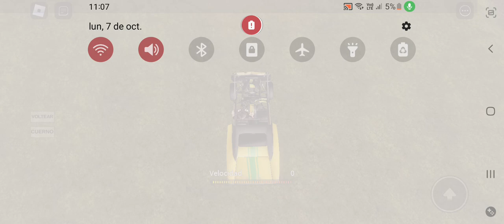Police and The Stupid Adventures (December 12, 2009) - Episode 3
Episode 3: Suck my dead car